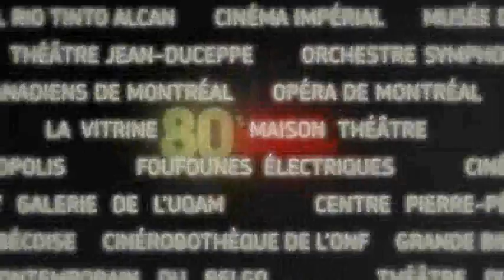Le Quartier des spectacles en chiffres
1 km2 de superficie
80 lieux de diffusion culturelle
28 000 sièges dans 30 salles de spectacles
80 % des salles de spectacles montréalaises
450 entreprises culturelles
45 000 emplois
7 000 emplois liés à la culture
6 000 résidants
2 350 logements
47 000 étudiants

Vidéo produit par TOXA